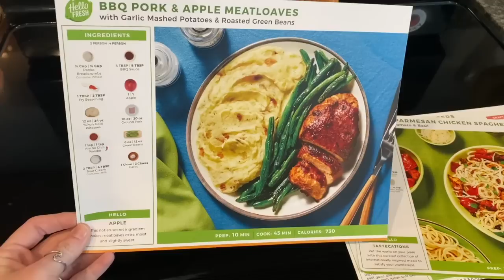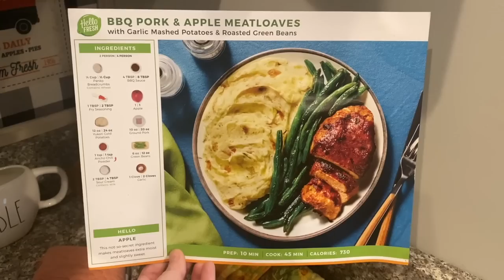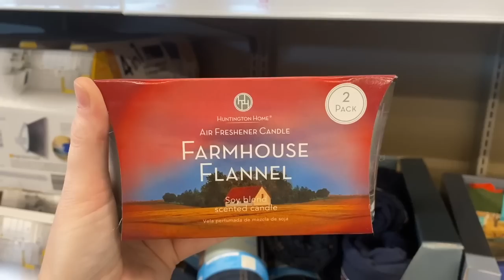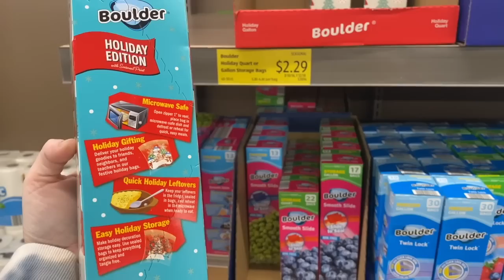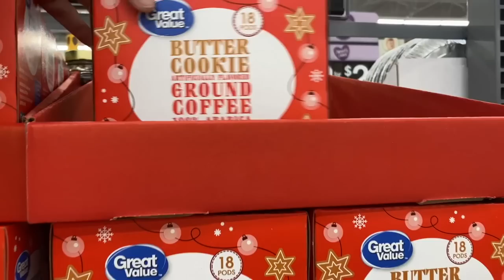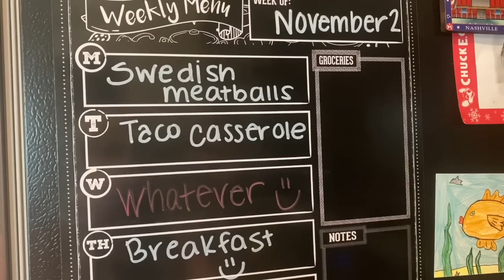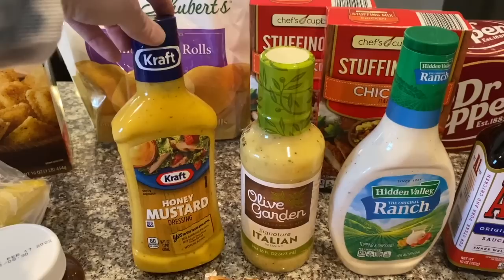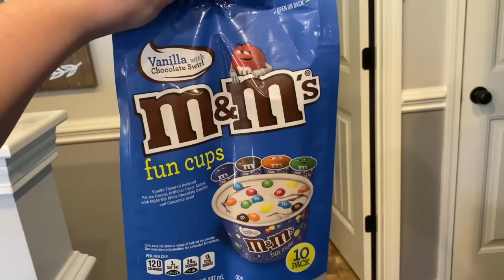HUGE GROCERY HAUL AND MEAL PLAN 2020 / ALDI HAUL / WALMART HAUL / NEW FINDS / GROCERY SHOP WITH ME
00:00 Intro
00:54 Cooking
03:48 Starbucks
04:23 Aldi Shopping
07:01 Walmart Shopping
09:00 Meal Plan
09:48 Huge Grocery Haul
16:26 Cooking Donut Sticks